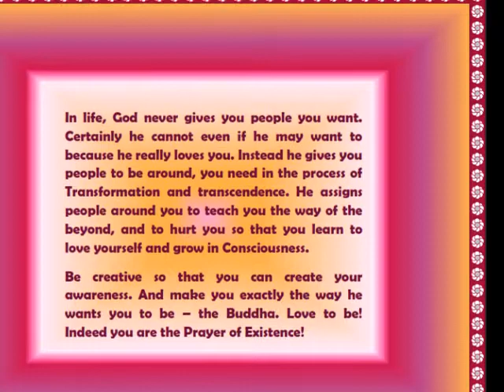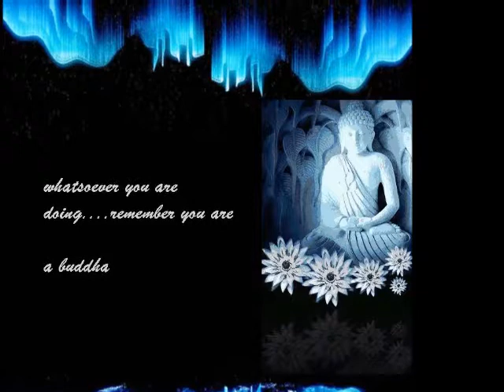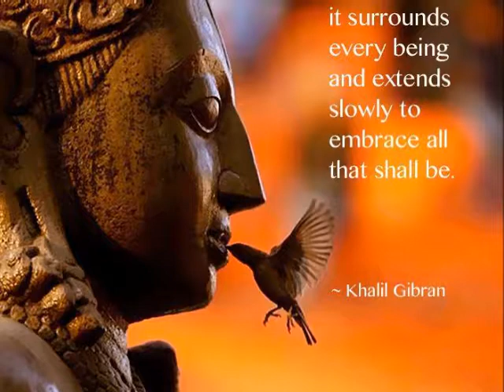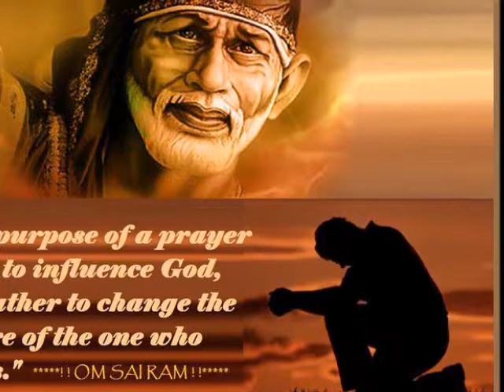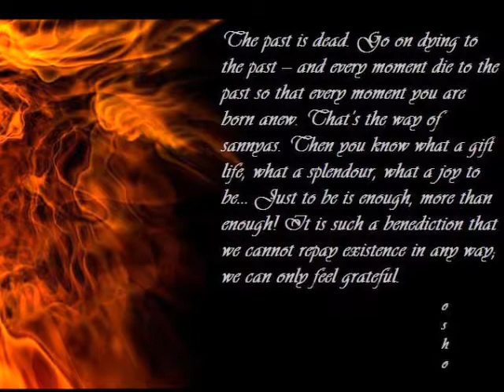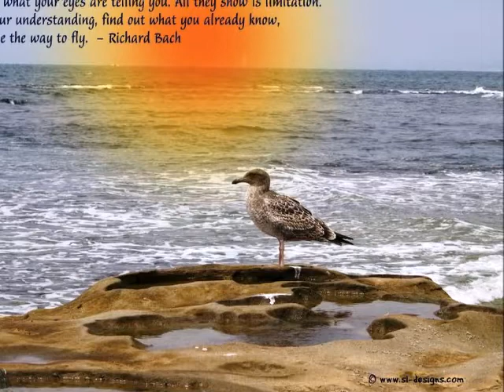DUALITY OF EMOTIONS